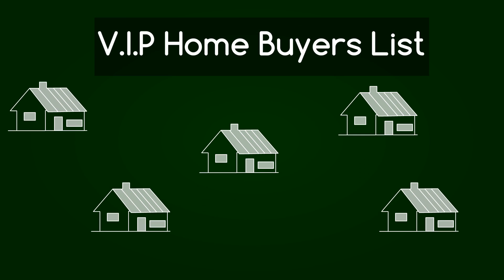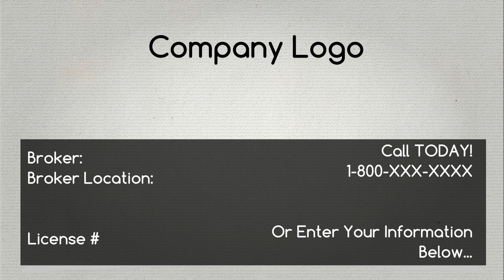GET THIS REAL ESTATE PROMOTIONAL VIDEO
Reach out to potential customers using this real estate promotional video.